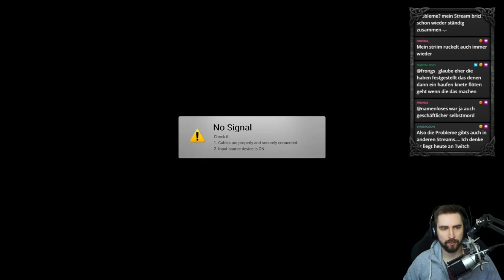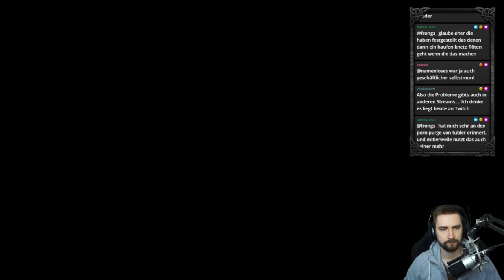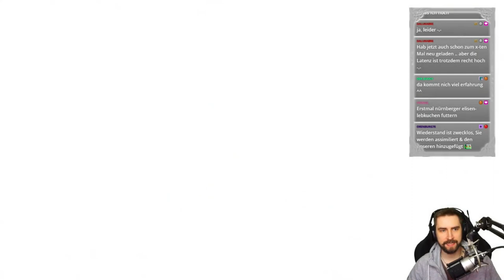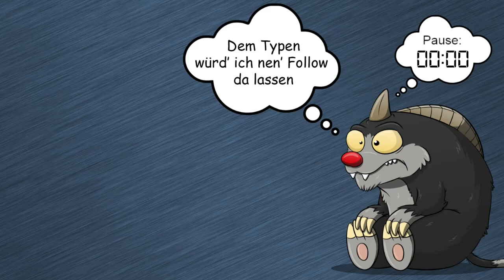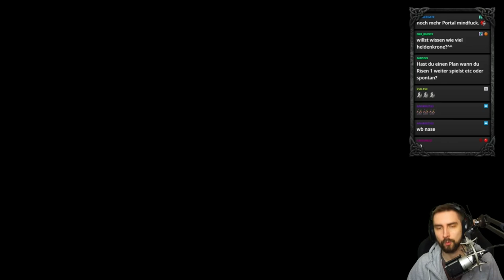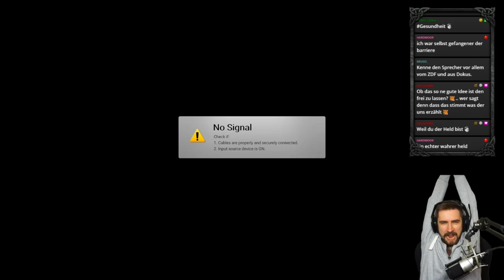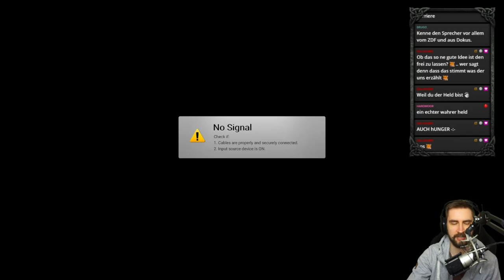Auf in den Vulkantempel, den Echsen an den Kragen – Risen 1 – Part 6 – LORD VOD 25.8.2021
Willkommen zurück ihr Nasen! °L°
Mit Bergen von Artefakten und altem Wissen beladen und unter der Führung von Inquisitor Mendoza dringen wir in den Vulkantempel vor. Was kann schon schief gehen? Haufenweise Echsenkrieger mit scharfen Schwertern, glühende Lava und unbekannte Fallen und verborgene Zauber… und natürlich der Feuertitan. Das wird großartig! Ich sagte ja der Inquisitor hat sie nicht mehr alle.

Hintergrund:
Nach dem Niedergang der Gothic-Reihe und dem vorläufigen Verlust der Rechte an der Serie, hatten einige alte Gothic-Entwickler sich zusammengeschlossen und einen spirituellen Nachfolger für das Genre erschaffen: Risen.
Die Story ist unabhängig von den Gothic Teilen, aber man spürt die Inspiration. Die Atmosphäre knüpft an Gothic 1 und 2 an und das Spielerlebnis vermischt bekanntes mit neuem auf angenehme Weise. Taucht also wieder ein in eine mysteriöse Welt voller Geheimnisse, die viel größer sind als unser liebenswert großmäuliger Held.

Kapitel:
0:00:00 Quatschen über Quatsch
0:07:10 Kapitän Romanov
0:49:40 Ein paar Sachen abliefern
1:14:20 Sturm auf den Vulkantempel
2:14:20 Die inneren Kammern
3:25:20 Das Grab des Titanenlords
3:34:00 Outro